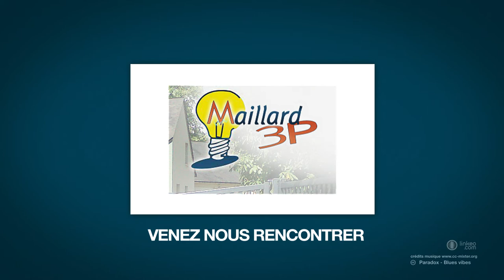Installation d'automatisme,Electricité,Video surveillance,portes de garages,portail - MAILLARD 3P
↓↓↓↓↓↓ Installation d'automatisme, Electricité générale, Video surveillance, portes de garages, portail sur La Flèche ↓↓↓↓↓↓

Situé à Challes dans la Sarthe, Maillard 3P sera répondre à tous vos besoins en matière d'installation de systèmes électrique : Chauffage, domotique,éclairage, automatismes, video surveillance, contrôle d'accès, portes de garages, volets et portails.

Localisation / Intervention :
21 Route De Surfonds
72250 CHALLES